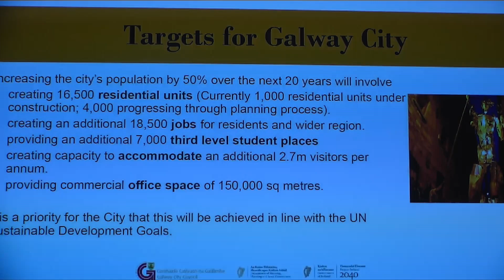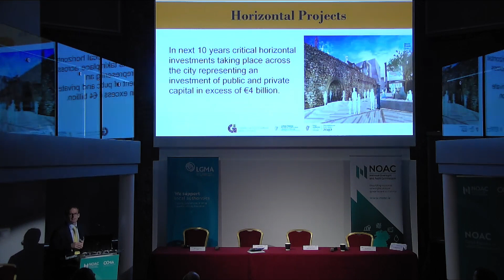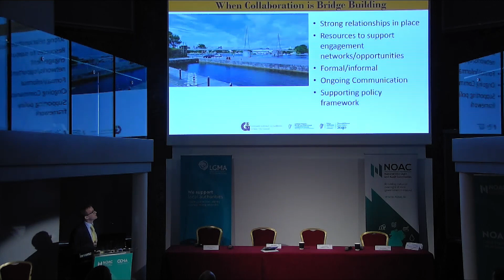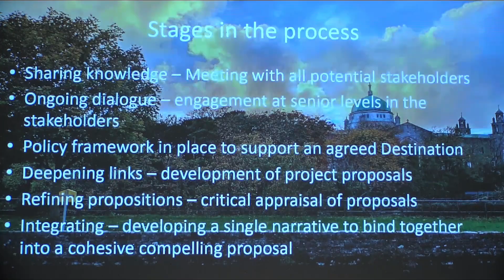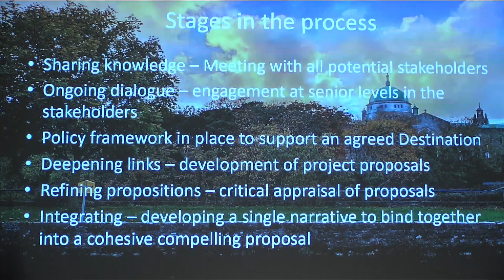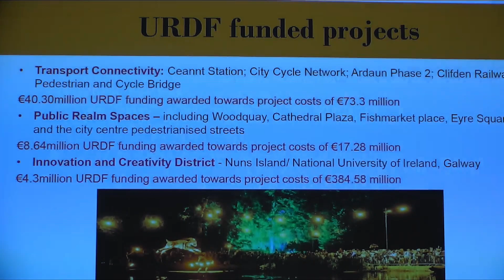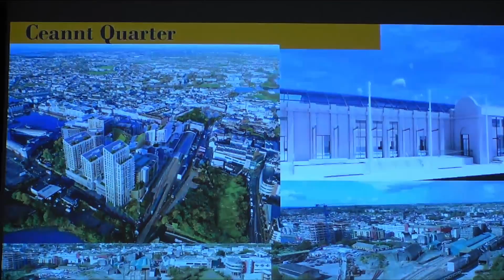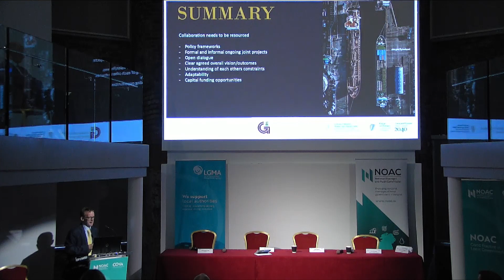Urban Regeneration and Development Fund (URDF): A Journey through Collaboration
Presentation by Brian Barrett, Director of Services - Galway City Council